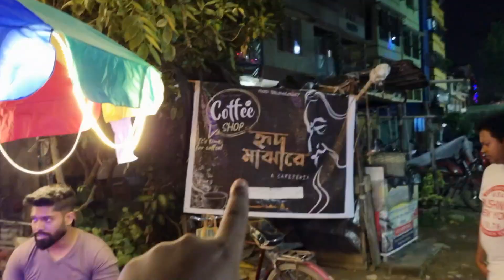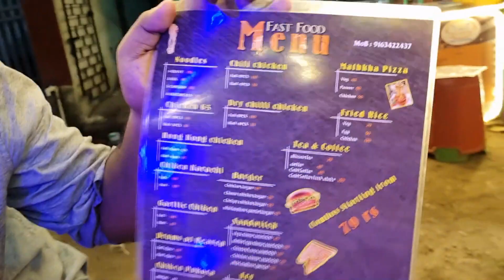মাত্র 5 টাকায় Chicken Momo সাথে Soup ❤️| Matka Pizza 🍕| Cheapest Cafe In Kolkata |Hrid Majhare Cafe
best cafe in sodepur
cheapest cafe in sodepur
kolkata food vlogging
Bangla vlog